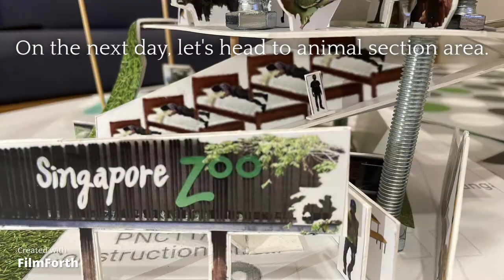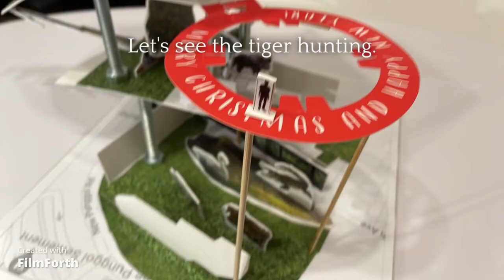BrendonKJJ_Studio SA4_Stop Motion film video